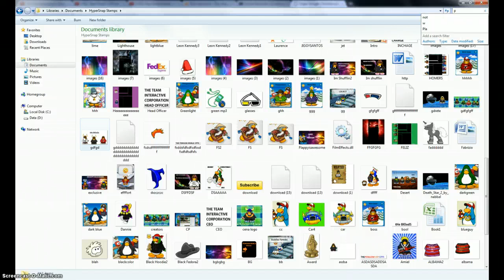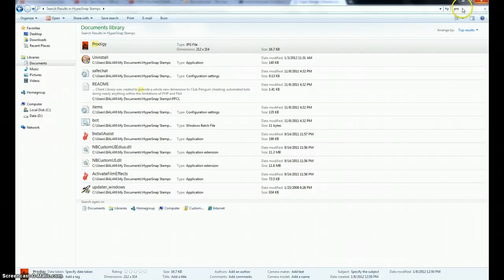My profile pic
Yes Ik it sucks. Im just bored